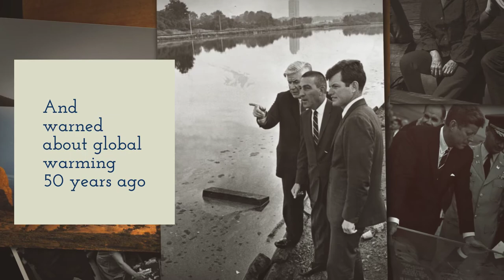Book Trailer: With Distance in His Eyes, The Environmental Life and Legacy of Stewart Udall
One of America’s most significant architects of conservation and the environment comes to life in this environmental biography.

Perhaps no other public official or secretary of the interior has ever had as much success in environmental protection, natural resource conservation, and outdoor recreation opportunity creation as Stewart Udall. A progressive Mormon, born and raised in rural Arizona, he served as the US Secretary of the Interior under the presidential cabinets of John F. Kennedy and Lyndon Baines Johnson from 1961–69.

During these eight years, Udall established dozens of new national park units and national wildlife refuges, wrote the Endangered Species Preservation Act, lobbied for unpolluted water, and offered ways to beautify urban spaces and bring the impoverished out of poverty. Later in life, he continued as an advocate for conservation and the environment, specifically by proposing solutions to the challenges associated with global warming and the widespread use of oil.

In a day and age of partisan politics, poor congressional approval ratings, and global warming and climate change, this captivating biography offers a profound and historical record into Udall’s life-long devotion to the environmental issues he cared about most deeply.